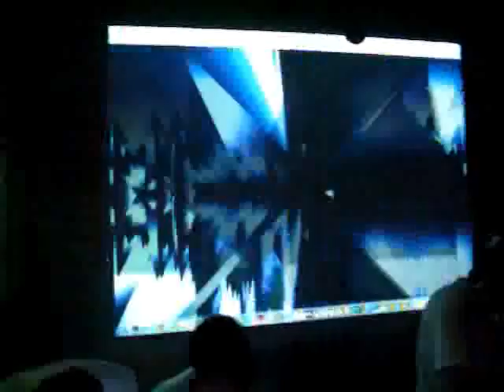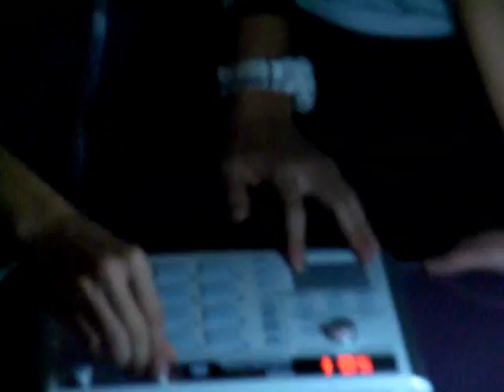Microwave Closing Party